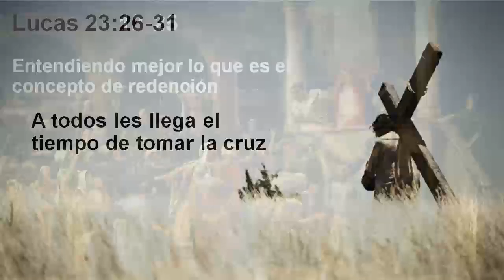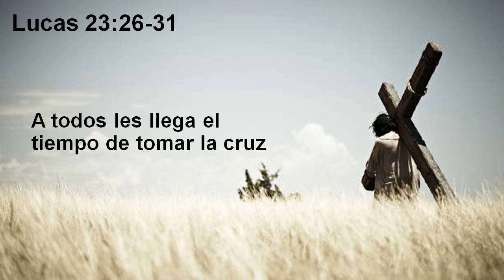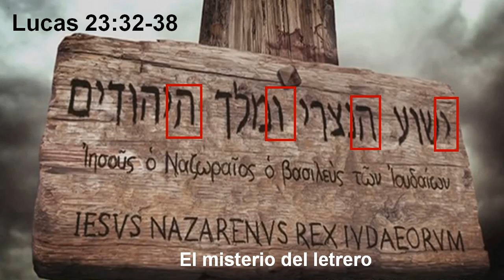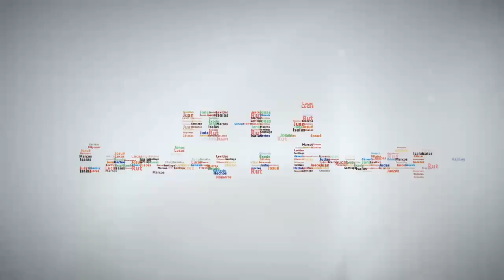Lucas 23:1-38 '¿Qué es la redención?'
Te invitamos a conectarte a los estudios en Vivo todos los sábados 6PM (tiempo de la Cd. de México) por nuestro canal:

¡Te invitamos a ser parte de nuestra comunidad!

Contamos también con un Instituto Biblico totalmente gratuito.